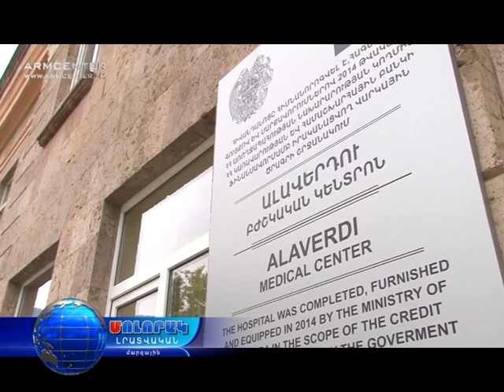Նոր մանրամասներ Լոռու մարզում տեղի ունեցած խոշոր ավտովթարից